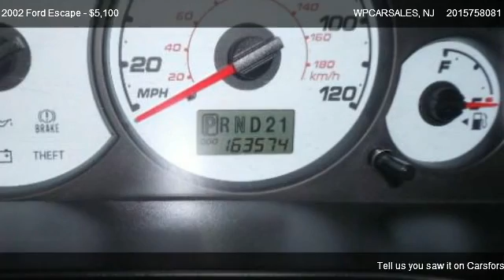2002 Ford Escape XLT - for sale in west new york, NJ 07093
WPCARSALES
 Lot 001

Come test dirve this 2002 Ford Escape XLT for sale in west new york, NJ.

|4 Door|4 Wheel Drive|Automatic Transmission|Air Conditioning|Leather Seats|Power Door Locks|Power Mirrors|Power Steering|Power Windows|Tinted Windows|AM/FM Radio|CD Player|Stereo/Tape|Antilock Brakes|Driver Air Bag|Passenger Air Bag|